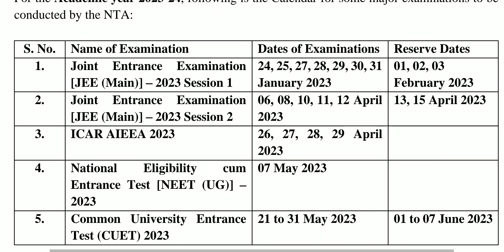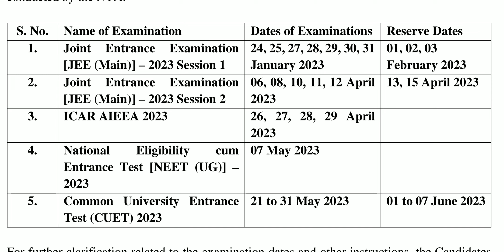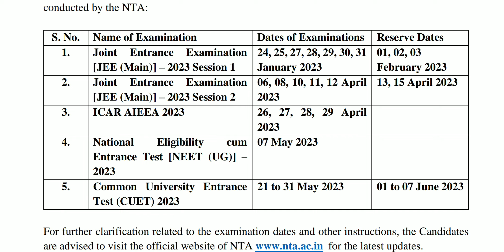📣UGC NET EXAM 2023 !! UGC NET DATES OUT!! UGC NET EXAM UPDATES!! NEW NOTICE FOR UGG NET EXAM...💥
UGC NET JRF Exam update 20233